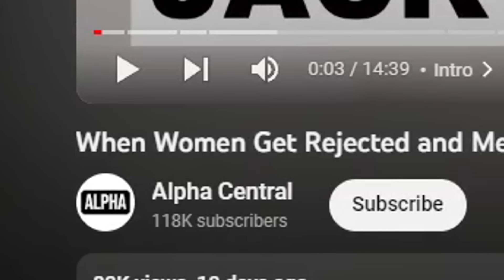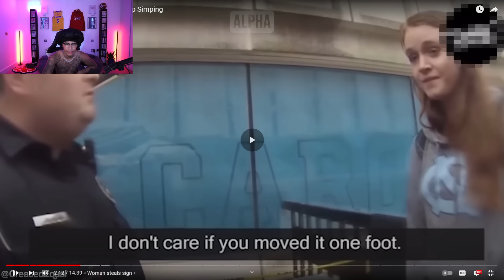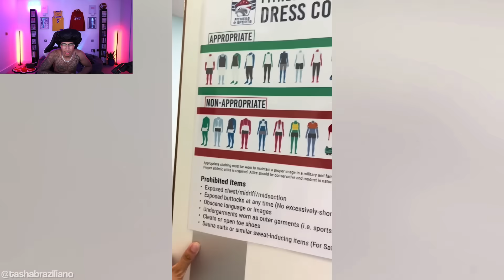when women get rejected and men stop simping